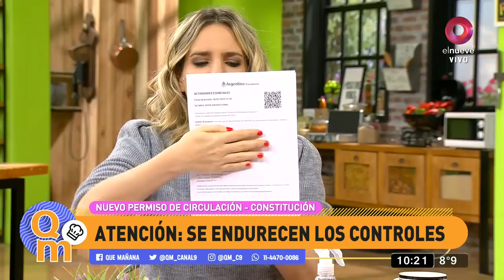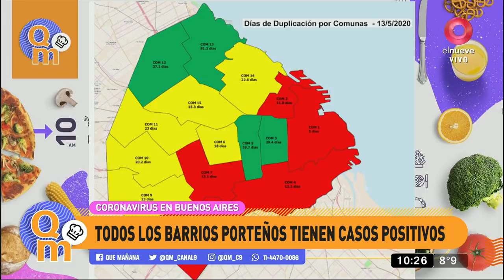Qué Mañana! Programa del 01 de Junio 2020